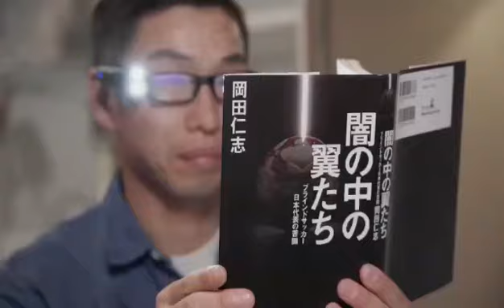MEET With LEON MESSI with lighted blinds.